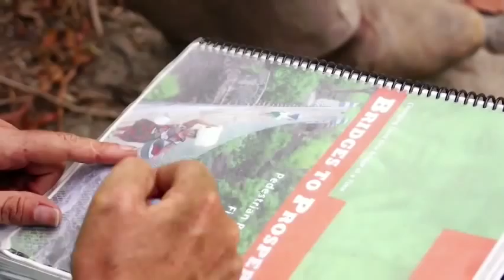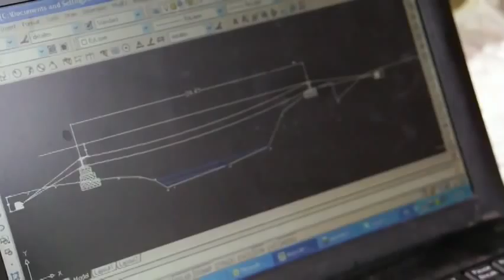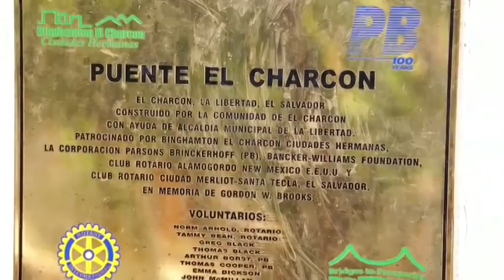Meet Netta Ophir with Bridges to Prosperity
Netta Ophir is a Construction Manager for Bridges to Prosperity in El Salvador and soon to be Bolivia. Netta was born and raised in Tel Aviv, Israel. Trained as an Industrial Engineer, Netta worked for many years as a Production and Project Manager in International markets. In 2008, Netta left her home and job in Israel and came to work on humanitarian projects in Central America. She lived in Guatemala volunteering with Appropriate Infrastructure Development Group (AIDG) and in Nicaragua with blueEnergy, both working on renewable energy projects using local materials an local work methods.